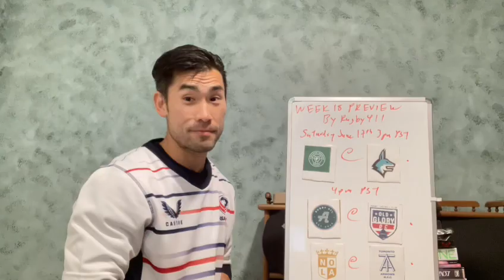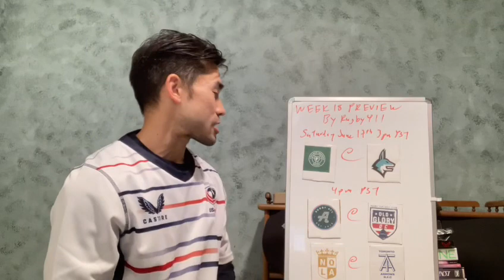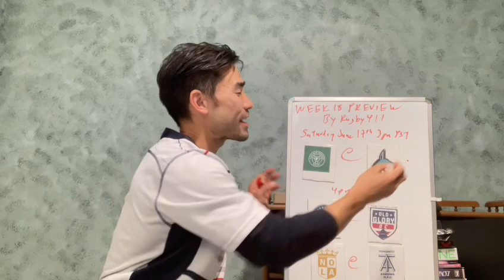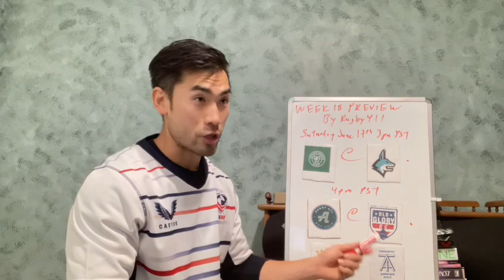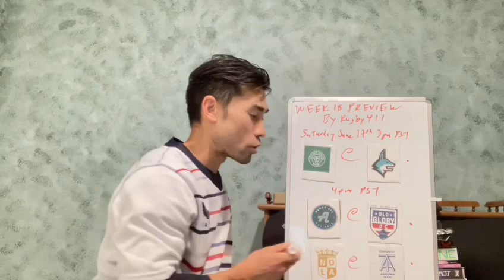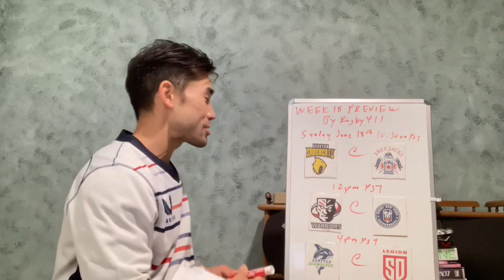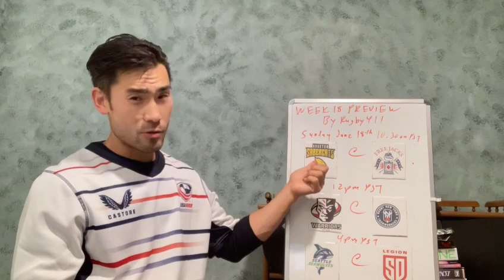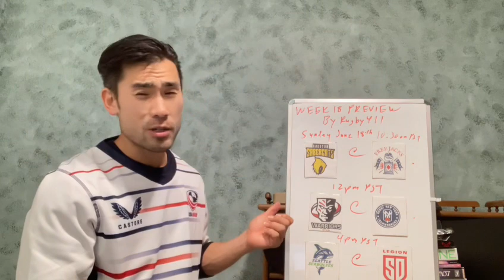Preview of Week 18 of the 2023 MLR Season by Rugby411